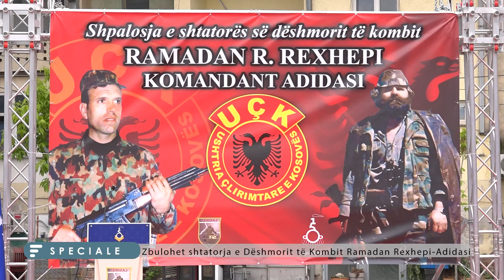Zbulohet shtatorja e Dëshmorit të Kombit Ramadan Rexhepi Adidasi